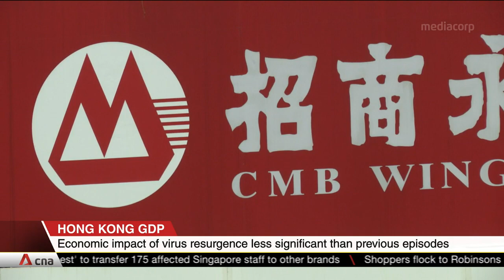Hong Kong economy shows signs of recovery, but full impact of COVID-19 remains to be seen: Economist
Hong Kong's economy has shown signs of green shoots after a year of sub-optimal showings. Advanced GDP figures showed Q3 growing 3% quarter-on-quarter, beating estimates for a 0.7% increase. Lead economist of Oxford Economics Tommy Wu shared his thoughts on the city's economic momentum and recovery.